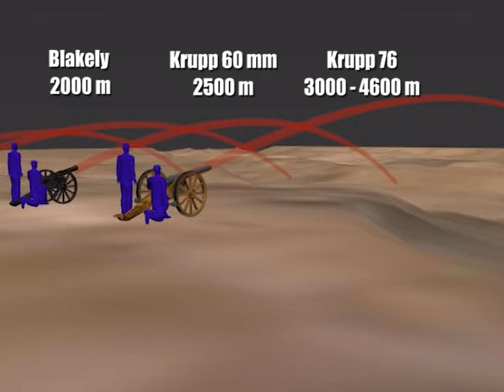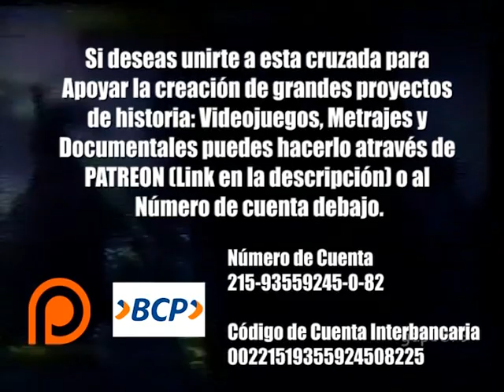TARAPACA 2da Parte Todo sobre la Batalla de San Francisco y Dolores